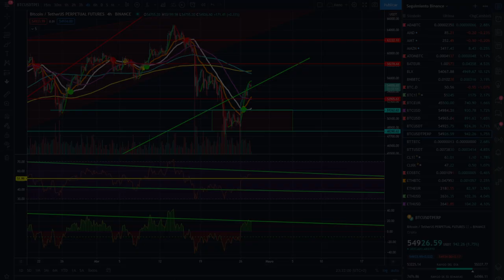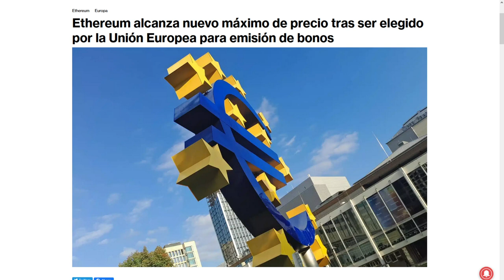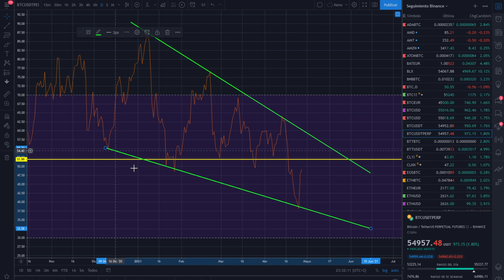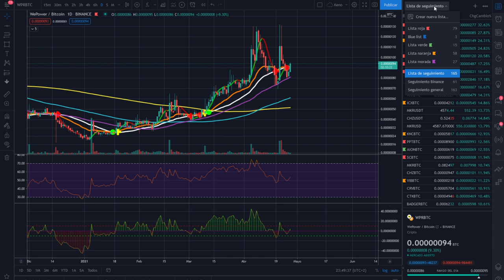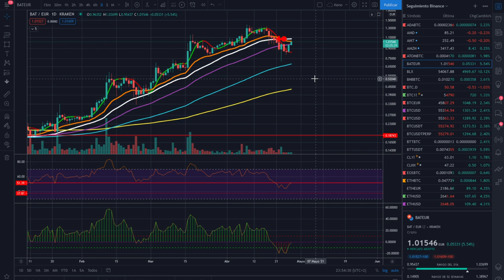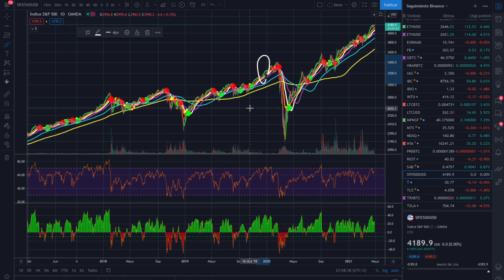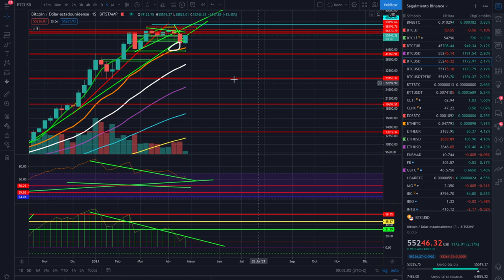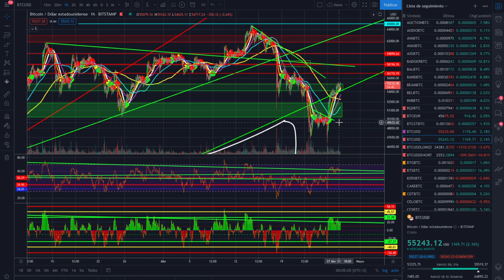🚀 BITCOIN 🤢 ¡ANSIEDAD!🤢 LA MUERTE ANUNCIADA 🤛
CRONICA DE UNA MUERTE ANUNCIADA, BITCOIN Y LA ANSIEDAD